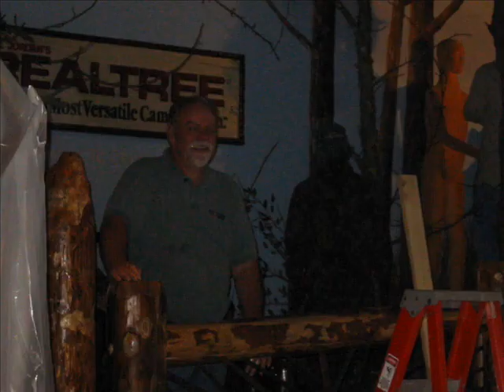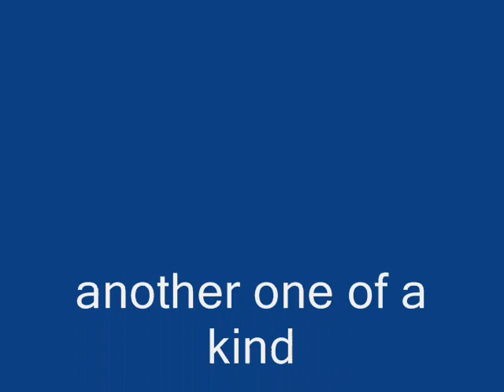Custom Ironwork 19 Rustic Log Railing